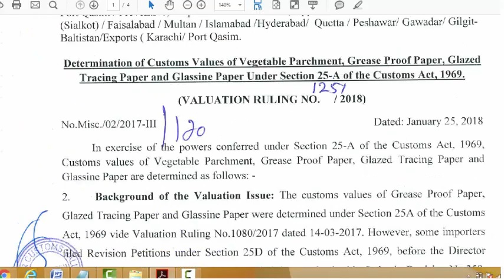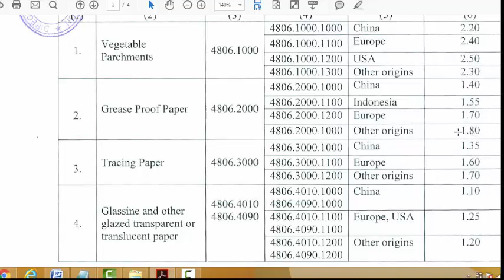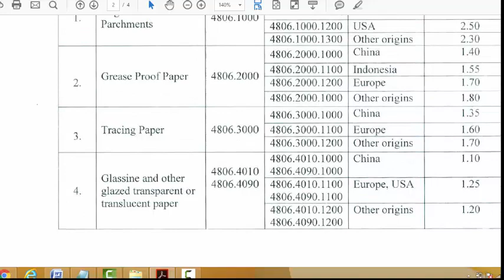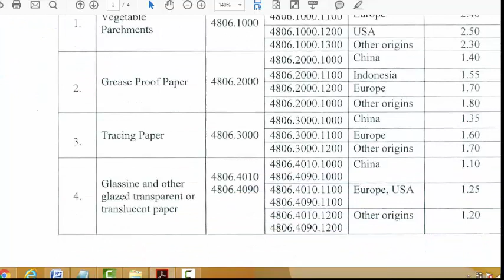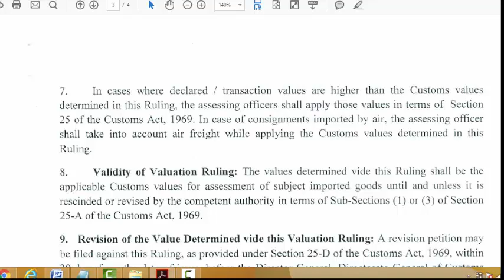Valuation Ruling (Custom Values) of Vegetable Parchment,Grease Proof Paper,Glazed Tracing & Glassine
Valuation Ruling No. 1251: In this video, I am going to share with you Valuation Ruling (Custom Values) of Vegetable Parchment, Grease Proof Paper, Glazed Tracing paper & Glassine paper.